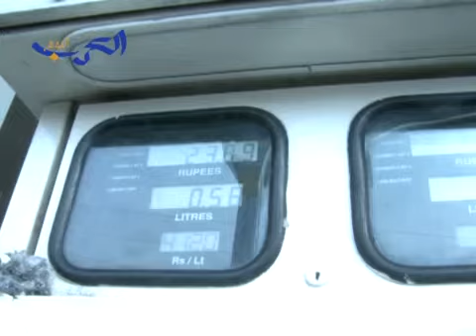IMF Sees Big Gains from Energy Subsidies Reform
A new IMF paper urges governments the world over to reform energy subsidies affecting products ranging from coal to gasoline. The IMF says that although subsidies are intended to protect consumers by keeping prices low, they are inefficient and could be replaced with better means of protecting consumers in need.